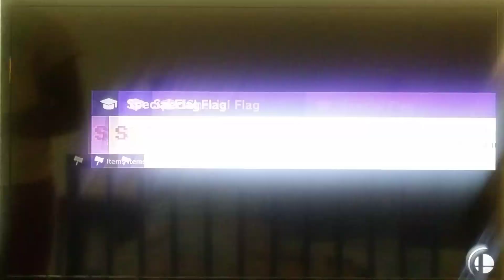Super Smash Bros Ultimate: Me, Peach, Daisy, Rosalina, & Pauline (Mii) vs. Miis Bowsette & Boosette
It's five of us and two of them. Let's see how they pull this one off. Enjoy the video.